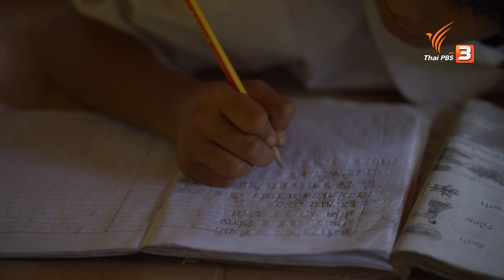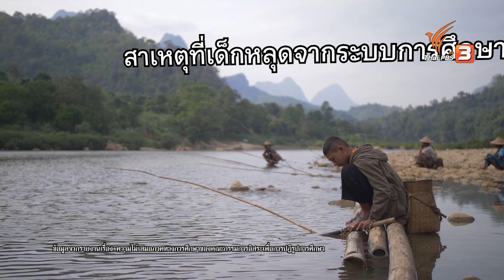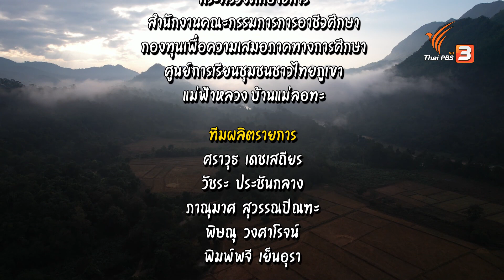Cowboy ป.6 | สามัญชนคนไทย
"เราทุกคนต่างมีความฝัน...ฝันของเราล้วนมีความหมาย...สุดจะทำตามฝันได้ไหม" นี่คือส่วนหนึ่งของบทเพลงที่ มาโนช พุฒตาลแต่งขึ้นเพื่อเล่าเรื่องราวของความหวัง ความฝัน เพื่อสะท้อนชีวิตของ "ไววิทย์ เจตนาเจริญโชค" เด็กชายขอบ บ้านอยู่ริมชายแดนไทย-เมียนมา วัย 14 ปี ที่มีความฝันจะเรียนต่อสูง ๆ

แต่ความฝันกำลังขาดสะบั้นเพราะไม่ได้เรียนต่อในระดับชั้นมัธยมศึกษา เพราะโรงเรียนอยู่ไกลจากหมู่บ้านและที่สำคัญ คือ ครอบครัวไม่มีเงินมากพอที่จะส่งเสียให้เรียนต่อ จึงต้องออกมารับจ้างเลี้ยงวัว แต่ "ไววิทย์" ยังไม่ยอมแพ้ ยังมีความหวังที่จะวิ่งตามฝัน

ร่วมสำรวจสำรวจความเหลื่อมล้ำในสังคมไทย หลังการระบาดครั้งใหญ่ของโควิด-19 ติดตามได้ในรายการ สามัญชนคนไทย วันพุธที่ 22 กุมภาพันธ์ เวลา 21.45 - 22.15 น. ทางไทยพีบีเอส หรือรับชมย้อนหลังได้ทาง